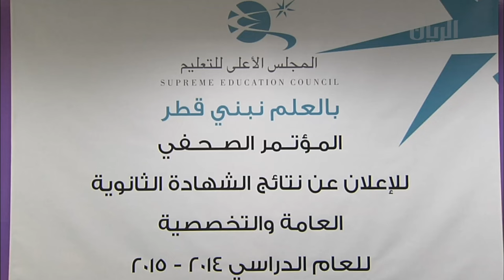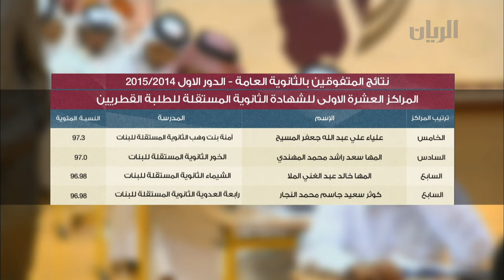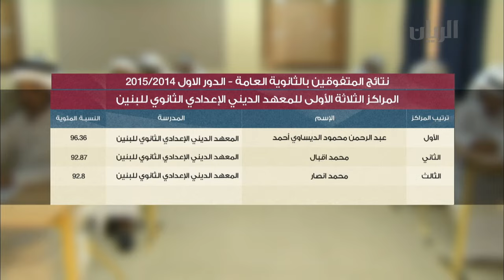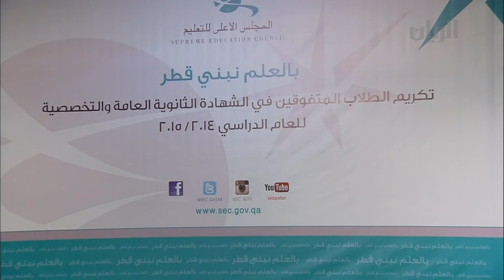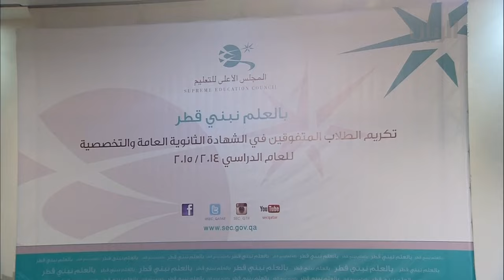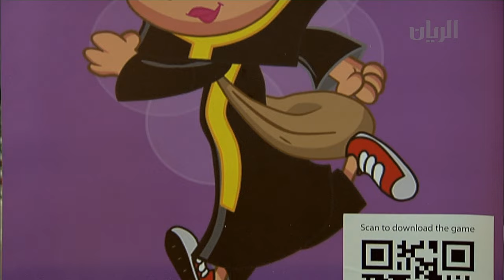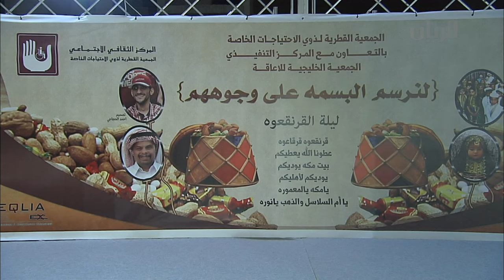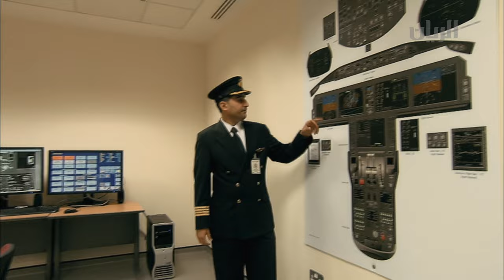برنامج تراحيب - 02-07-2015